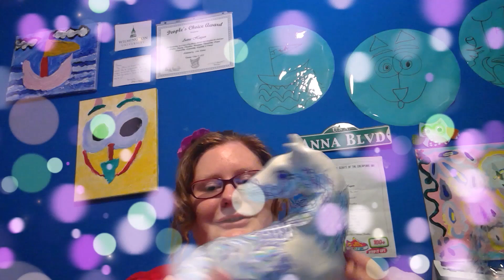Horse and pone by Melissa and Doug part 2